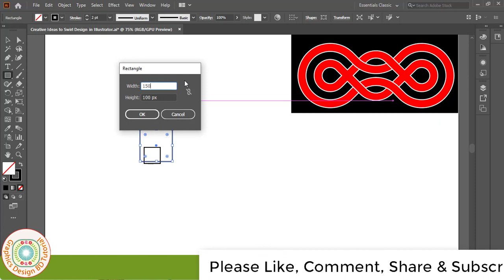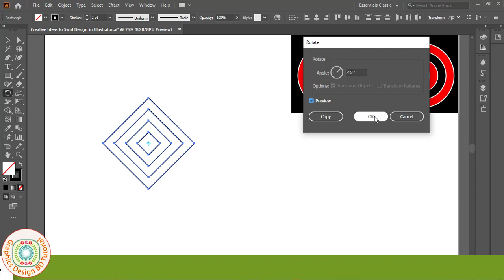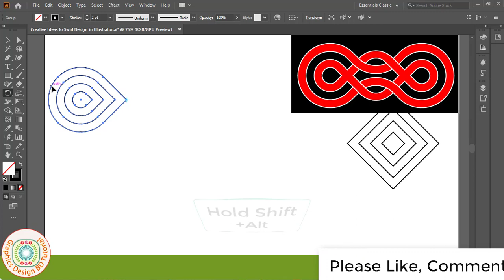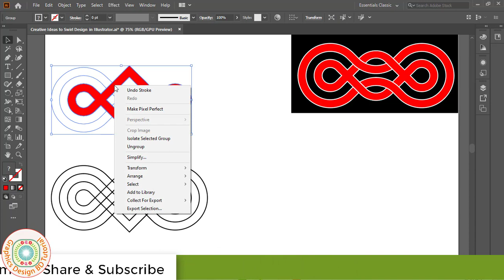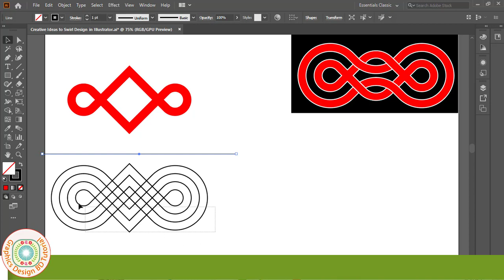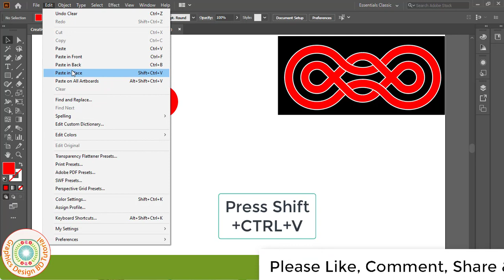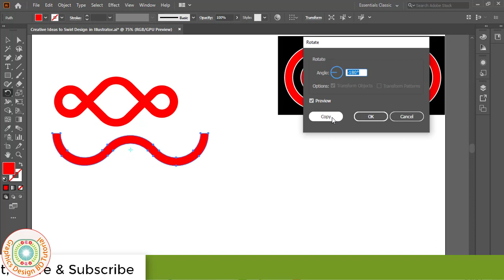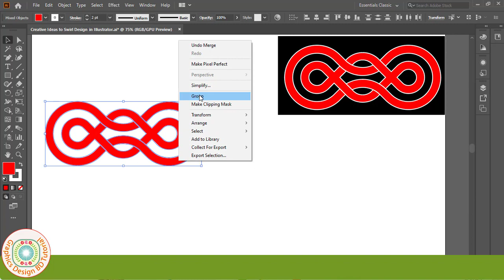Creative Design In Illustrator | Creative Ideas to Swirl Design Illustrator | Creative Ideas Make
Hello Friends, Welcome to Graphics Design BD Tutorial. I am Mohsin. Today I Presented You New Learning Video Name Of Creative Ideas to Swirl Design in Illustrator. This Tutorial Use In Adobe Illustrator(Ai) Software. I Hope My All Video Is Helpful For Your Learn Of Graphics Design. So Friends I Expected You will Be Always Successful if Show my Video First To Last.

Thanks